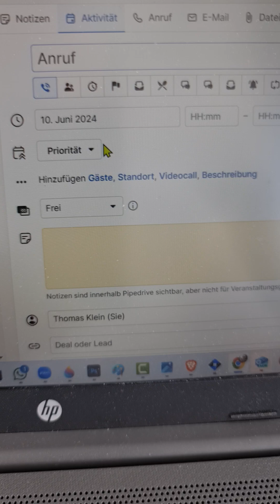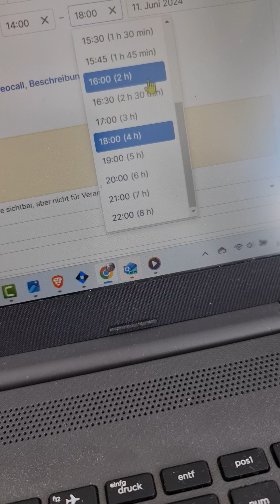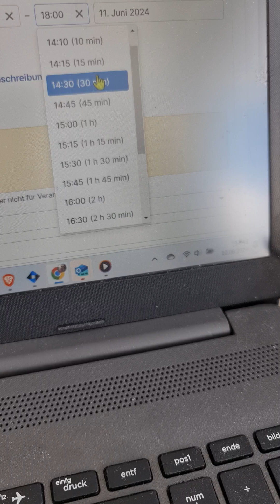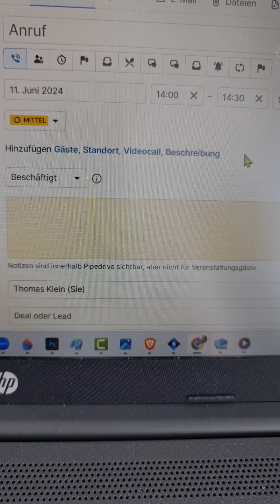Cooles neues Pipedrive CRM Feature Prioritäten Aktivitäten Wiedervorlagen im Kalender sync.